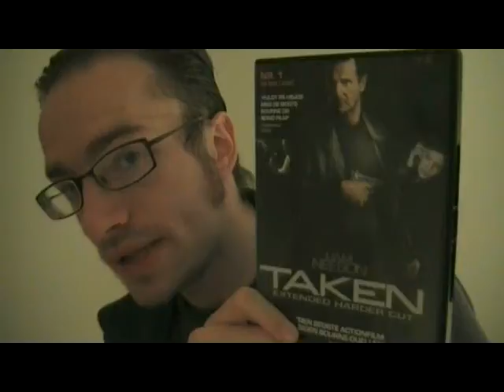Taken short movie review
Taken:

The spoiler-ridden(30 and a half min) video where I go over thoughts I had on the movie